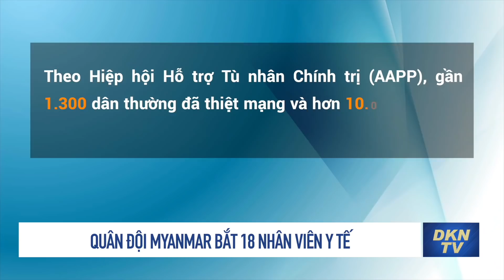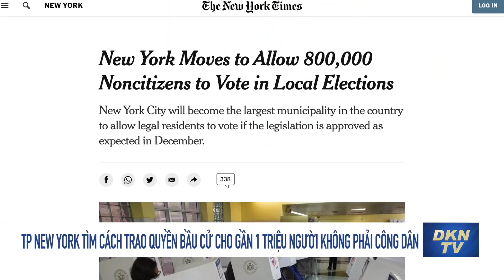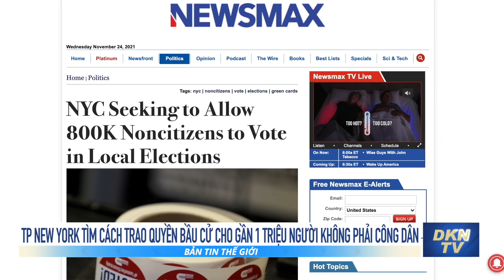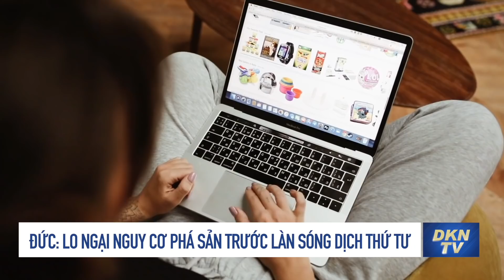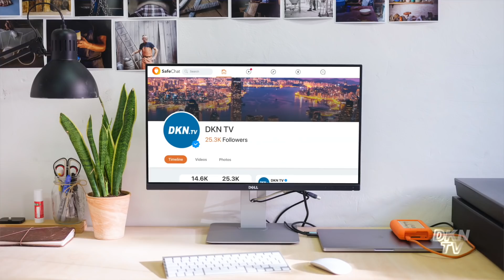Tin thế giới tối 24/11: Trung Quốc động đất liên miên, người dân lo sợ thảm hoạ tái diễn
0:00 Điểm tin
0:58 Quân đội Myanmar bắt 18 nhân viên y tế vì điều trị cho nhóm bị dán nhãn khủng bố
2:29 RFA: Triều Tiên xử phạt nặng người xem phim “Trò chơi con mực”
6:23 Báo cáo: Số cựu quan chức Tình báo Mỹ làm việc cho chính phủ nước ngoài gia tăng
8:34 Thành phố New York tìm cách trao quyền bầu cử cho gần 1 triệu người không phải công dân
11:05 Đức: Lo ngại nguy cơ phá sản trước làn sóng dịch COVID-19 thứ tư
13:23 Nghị sỹ Canada kêu gọi chính phủ cấm Huawei tham gia mạng 5G
15:59 Trong một tuần, 7 tỉnh Trung Quốc xảy ra 16 trận động đất